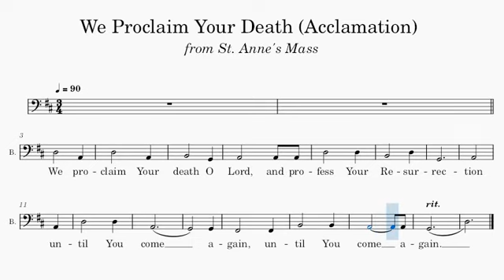We Proclaim Your Death (Bass Part) | St. Anne's Mass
Arr. by: James MacMillan